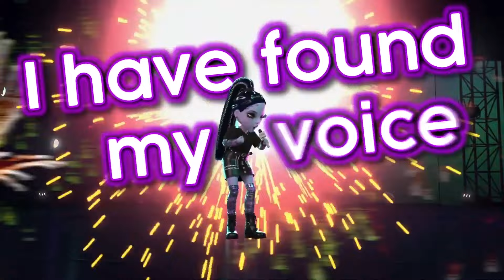Śpiewajmy wraz z Shadow High 🎤🖤 | Muzyka z Rainbow High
Shadow High błyszczy w świetle reflektorów!

Śpiewajmy wraz z nimi ulubione piosenki przyjaciół z Shadow High! Niezależnie od tego, czy chcesz dać się ponieść hitowi Neon Shadow z Rainbow Vision, czy zaśpiewać balladę z Glitch, wszystko to znajdziesz w jednym miejscu!

Pamiętaj, że nowe odcinki Rainbow High w piątki o 13.00!

Obejrzyj więcej Rainbow High!

Wasze ulubione modowe lalki spełniają swoje kolorowe marzenia w Rainbow High i Shadow High, a gdy wszystkie działają razem, możliwości są nieograniczone. Użyjcie wyobraźni i oglądajcie, jak uczą się błyszczeć!